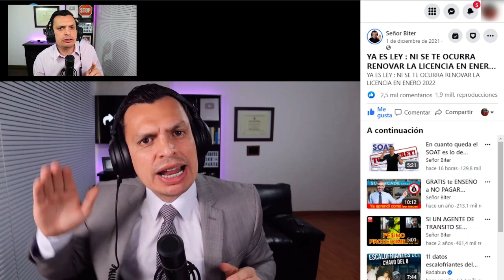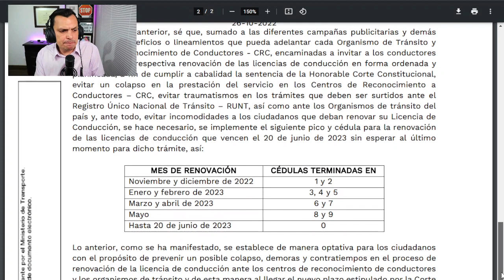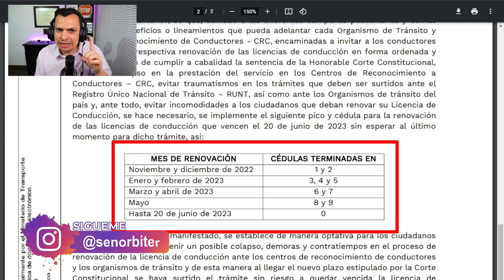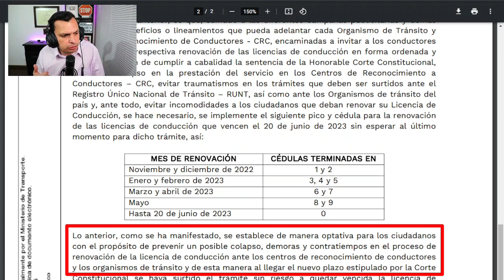Casi 5'000.000 de licencias de Conduccion a Renovar desde este Martes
✅ Mi objetivo es que no malgastes dinero ni tiempo siendo conductor o propietario de vehículo.
✅ Se parte de la mejor COMUNIDAD de CONDUCTORES del país.

El Señor Biter desea ayudar a más de 20’000.000 de conductores en todo el país y por tal motivo ha diseñado un sistema de aprendizaje gratuito de forma fácil y entretenida, el cual está dividido en los siguientes temas

¿Te gustaría pautar o aparecer en el directorio de negocios y estar a disposición de más de 1'000.000 de conductores?